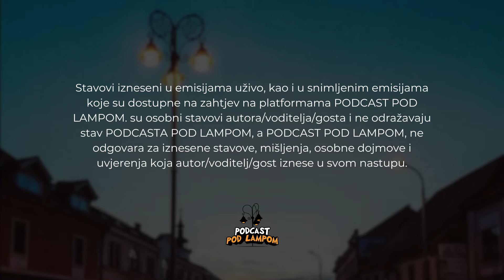Podcast Pod Lampom - ep.12 - Miroslav Gagro Q&A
Drugi dio s Miroslavom Gagrom u kojem smo pitali pitanja gledatelja.